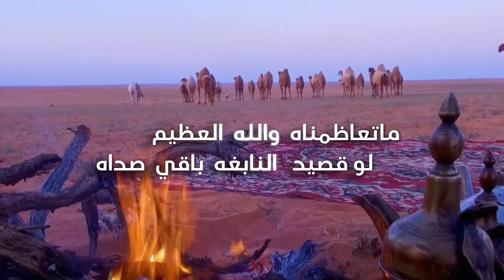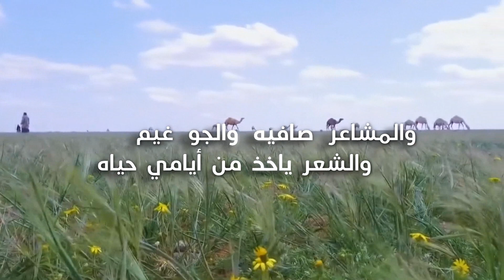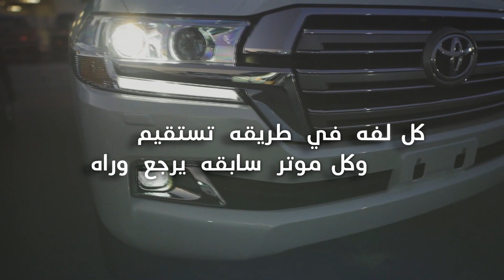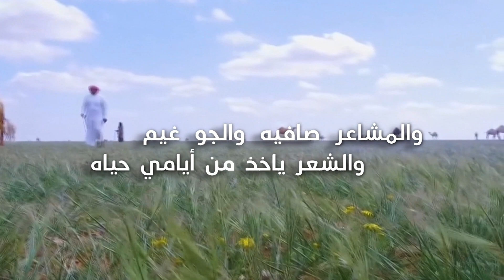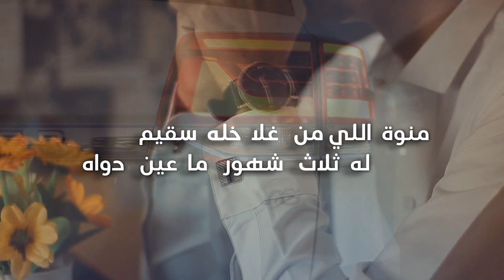وارد اليابان كلمات عادل السناني - أبو تميم أداء نجم الفلكلور فهد القرني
Land Cruiser 2021, lyrics of Adel Al-Senani, sung by Fahd Al-Qarni

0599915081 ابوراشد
رابط مباشر الى الواتس اب